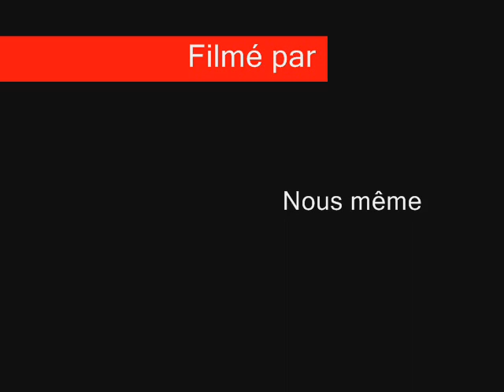Didier Jackson and Hasnène Halioussen: A Short Skate Film.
Planages entre potes ;)